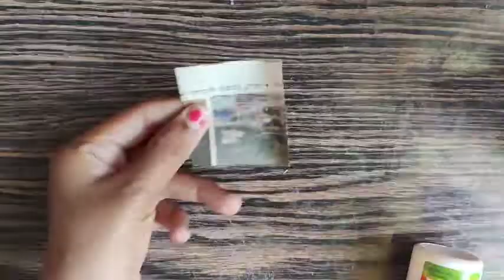3 DIY Newspaper Christmas Tree🎄 // DIY Christmas Craft Using Waste Newspaper :: Christmas Decoration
3 DIY Newspaper Christmas Tree🎄
DIY Christmas Craft Using Waste Newspaper
 Christmas Decoration